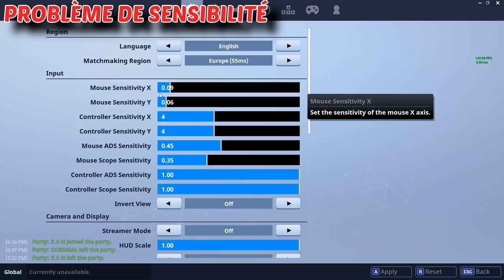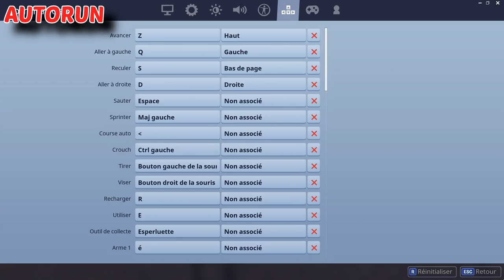100 Trucs et Astuces - Fortnite Battle Royale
100 Trucs et Astuces - Fortnite Battle Royale (Saison 5)

👉🏼 Voilà une vidéo adressée à tout type de niveau : débutant, intermédiaire, voir même pro ! Peu importe l'expérience que vous avez sur Fortnite Battle Royale il se peut que vous apprenez quelque chose dans cette vidéo, si c'est le cas mettez un pouce bleu pour me le faire savoir ! Si vous avez d'autre trucs et astuces, mettez les en commentaire pour que tout le monde puisse en profiter !

📌 Timers en commentaire épinglé !